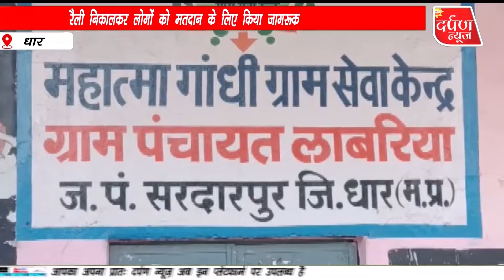आशा व आंगनबाड़ी कार्यकर्ताओं ने निकाली मतदाता जागरूकता रैली | लोगों को मतदान के लिए किया जागरूक